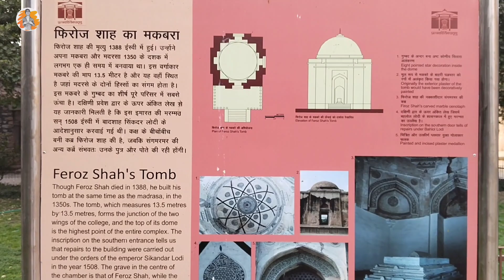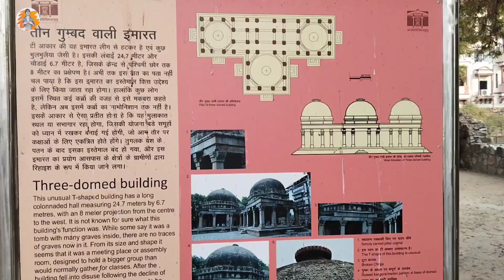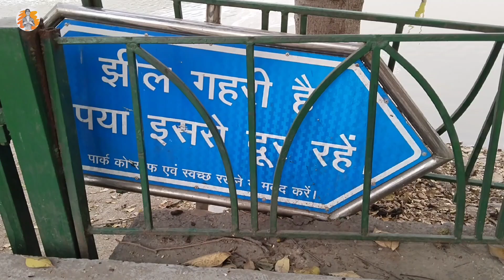Hauz Khas Village | Couple Place in Delhi | monu blog